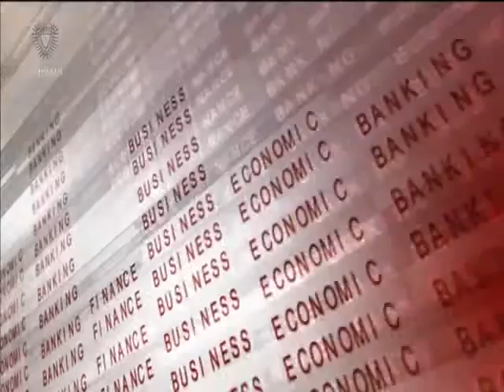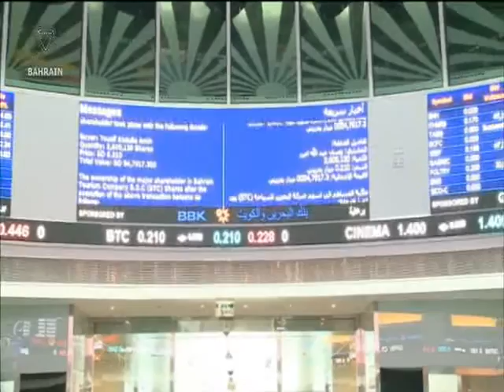البحرين : Bahrain English News Bulletins 26-07-2016